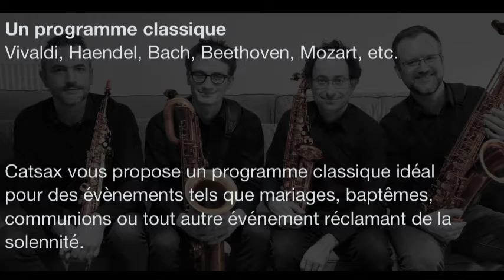Catsax - Quatuor de saxophones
Ensemble composé de:
François Gérard, sax. soprano
Vincent de Vos, sax. alto
David Nyssen, sax. ténor
Nicolas Fagel, sax. baryton

Ce quatuor « félin » de saxophones est né en 2019 grâce à la rencontre d’amis musiciens. Il peut interpréter des compositions spécifiquement écrites pour ce genre de formation, faisant ressortir la richesse et le timbre des quatre instruments proposés (soprano, alto, ténor et baryton).
Les membres du groupe sont des passionnés et ils bénéficient d’une solide formation et d’une grande expérience musicale (chacun d’eux joue depuis des années et dans d’autres formations également).

Catsax a pour objectifs de développer la curiosité et le plaisir de son public, car il dispose d’une palette assez large de musiques convenant à tout événement.

Afin de vous forger une opinion, rendez-vous . Vous pourrez y entendre un extrait de notre répertoire musical, des photos, des histoires et des extraits vidéo !